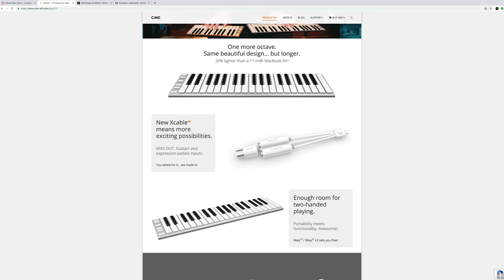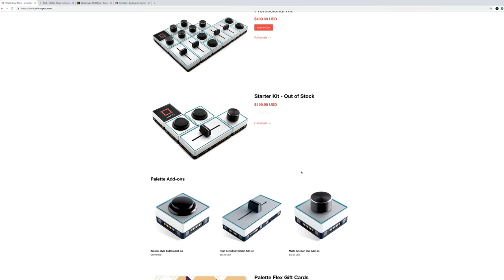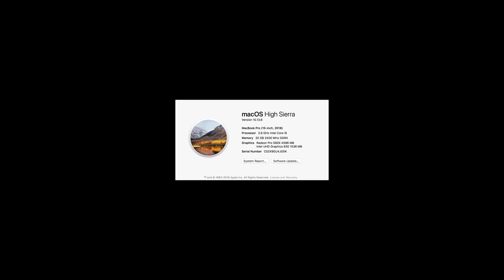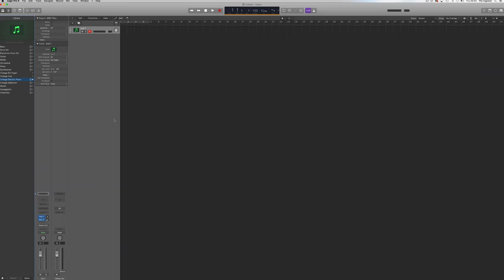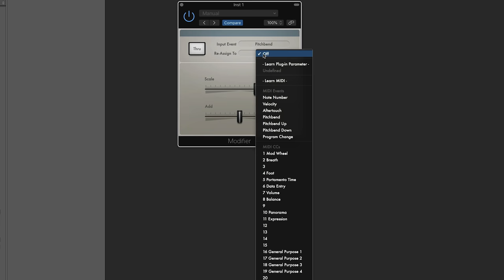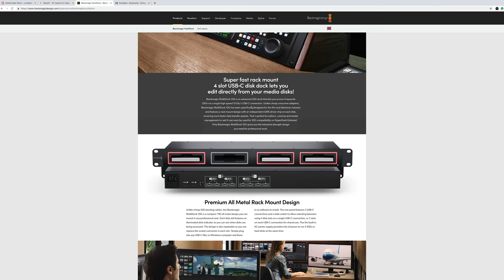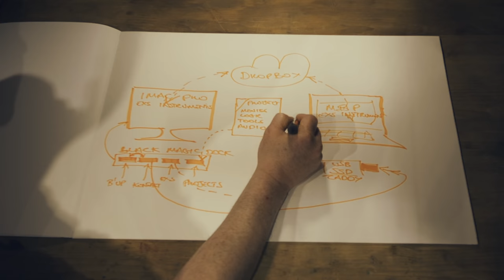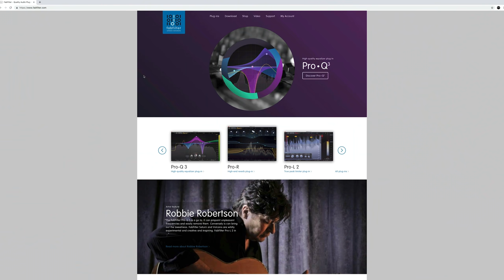What Is The BEST PORTABLE Setup For Music Production? (2019)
What would be your "Best Portable" solution?

The company I'm a travelling salesman for (great for free samples in our LABS section)